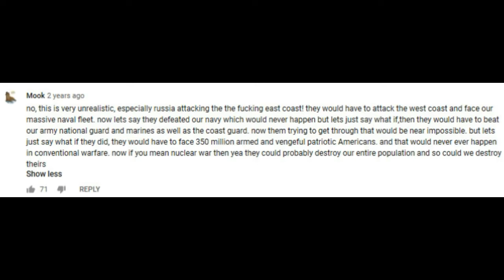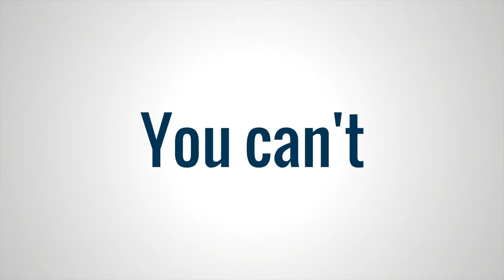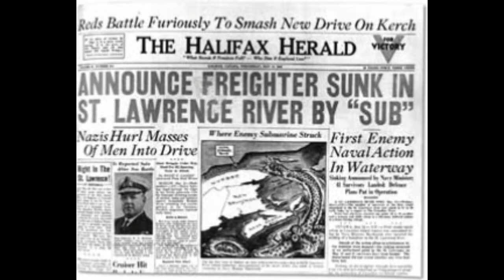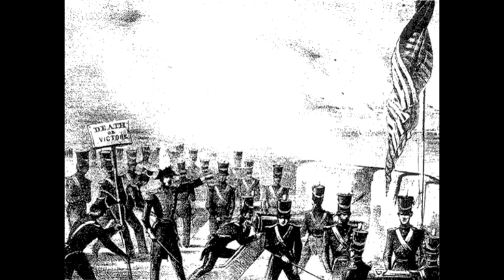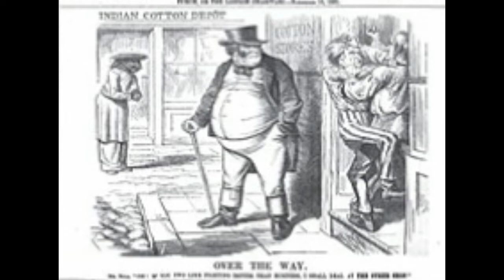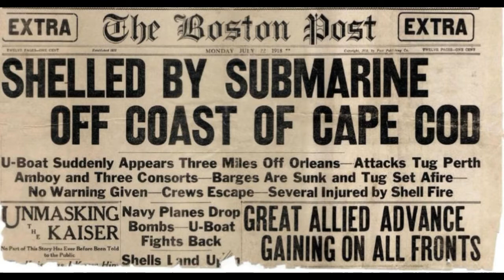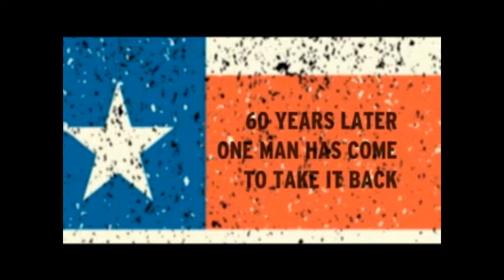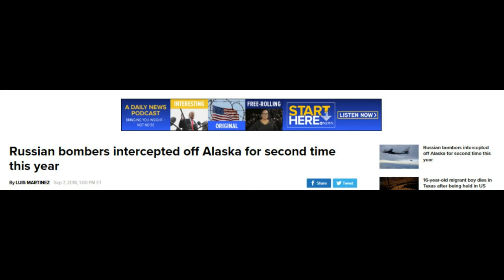Is it Possible to Invade the United States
So what do you think? Is it possible?